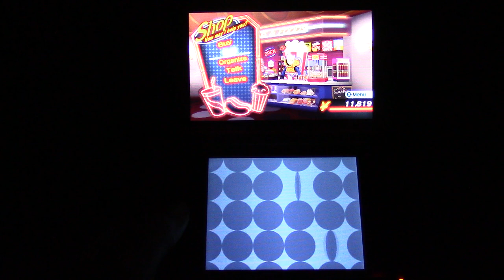Persona Q2 New Cinema Labyrinth Part 47